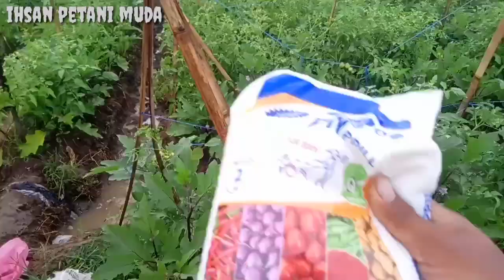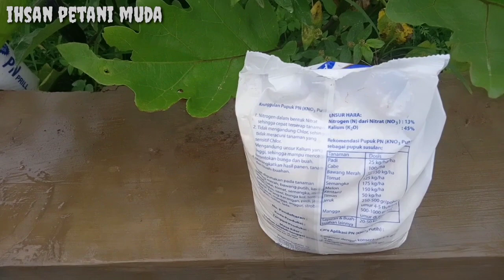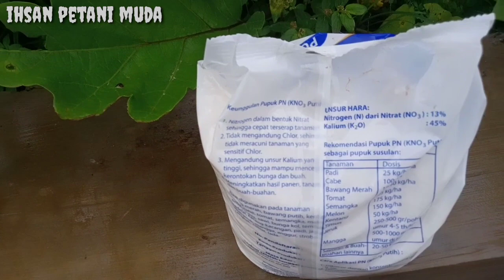Cara Mencegah Rontok Bunga Tomat dan Terong